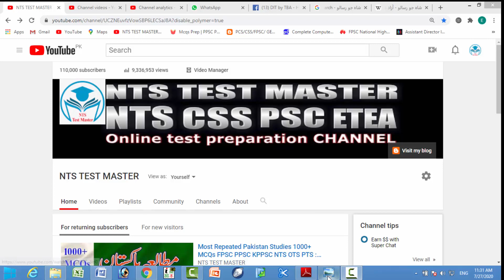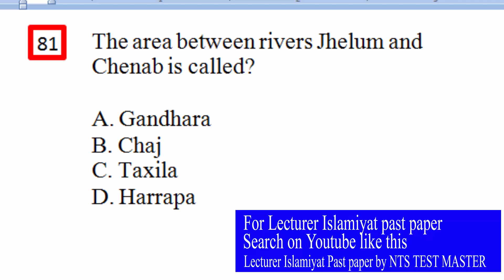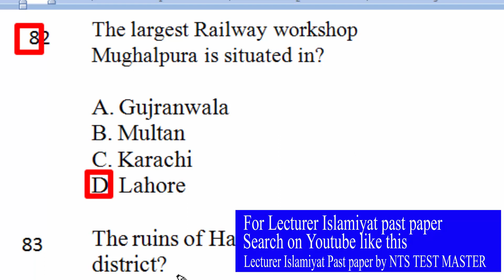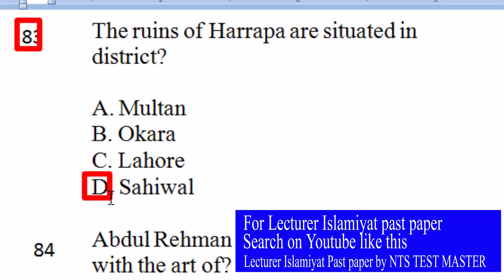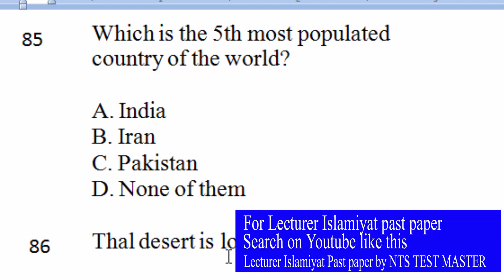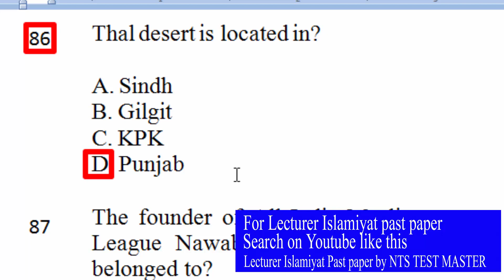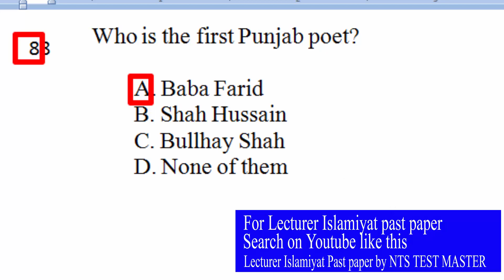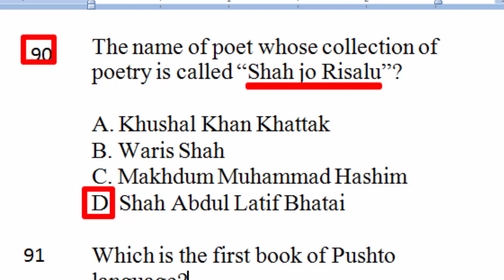Most Repeated Pakistan Studies 1000+ MCQs FPSC PPSC KPPSC NTS OTS PTS : مطالعہ پاکستان : Part - 09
Most Repeated Pakistan Studies 1000+ MCQs FPSC PPSC KPPSC NTS OTS PTS مطالعہ پاکستان ایم سی کیوز :

Hello viewers, today I want to start a new series of Pakistan Studies 1000+ MCQs and want to share with you the most top repeated 1000+ pak studies mcqs for all kinds of test like fpsc,ppsc, kppsc, bpsc, spsc, ajkpsc, nts, ots, pts, pak navy, pak army and paf as well there are total 1000+ mcqs with answers. I hope it will helpful for you for your upcoming test. Now, Pakistan studies are mandatory for all tests which is mentioned in the above paragraph, if you want to strong your knowledge about pak studies, then you should need to completely watch the whole video and pay full attention while watching it. In this video you will find a complete Pakistan study mcqs with answers and also you may say pak study mcqs and I am also providing the pak study mcqs pdf file you can download it by clicking the above link. This channel NTS TEST MASTER is specially designed for to provide to their viewers for all kinds of test preparation like FPSC,PPSC,KPPSC,SPSC,BPSC,NTS, OTS, PTS, CTSP, PAF, PAK NAVY, PAK ARMY and ITS. So stay tuned with us and never forget to subscribe our YouTube channel NTS TEST MASTER by clicking subscribe button as well as a bell icon to get latest notification about our latest uploads.

The area between rivers Jhelum and Chenab is called?
 A. Gandhara
 B. Chaj
 C. Taxila
 D. Harrapa

The largest Railway workshop Mughalpura is situated in?
A. Gujranwala
B. Multan
C. Karachi
D. Lahore

The ruins of Harrapa are situated in district?
 A. Multan
 B. Okara
 C. Lahore
 D. Sahiwal

Abdul Rehman Chughtai was attached with the art of?
 A. Construction
 B. Music
 C. Painting

Which is the 5th most populated country of the world?
 A. India
 B. Iran
 C. Pakistan

Thal desert is located in?
 A. Sindh
 B. Gilgit
 C. KPK
 D. Punjab

The founder of All India Muslim League Nawab Salimullah Khan belonged to?
 A.  Madras
 B.  Karachi
 C.  Dhaka
 D.  Delhi

Who is the first Punjab poet?
A. Baba Farid
B. Shah Hussain
C. Bullhay Shah

Who was the hero of Pak India 1965 war?
A. Major Raja Aziz Bhatti
B. Major Tufail
C. Lalik Jan
D. Mulla Faqir

The name of poet whose collection of poetry is called “Shah jo Risalu”?
A. Khushal Khan Khattak
B. Waris Shah
C. Makhdum Muhammad Hashim
D. Shah Abdul Latif Bhatai